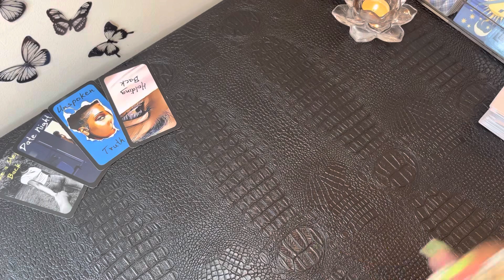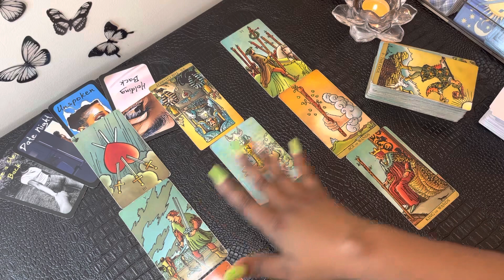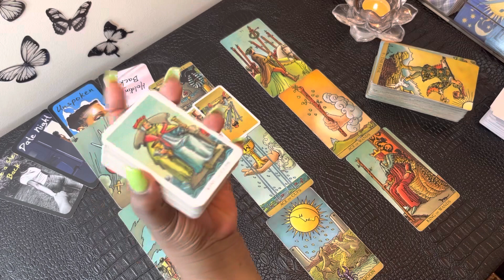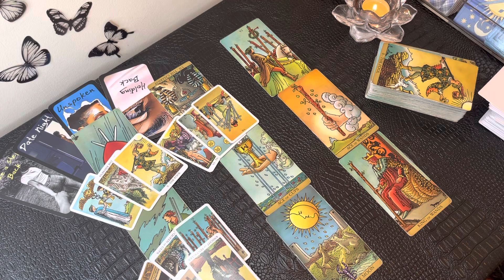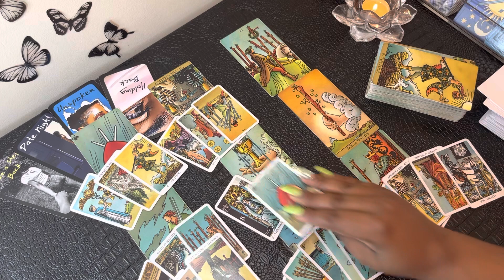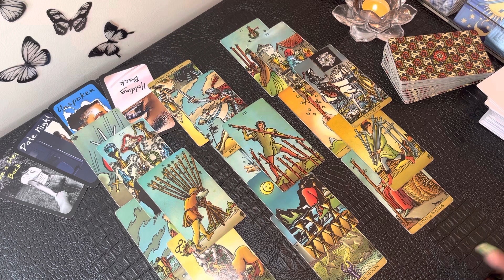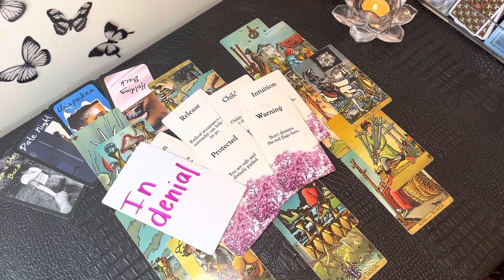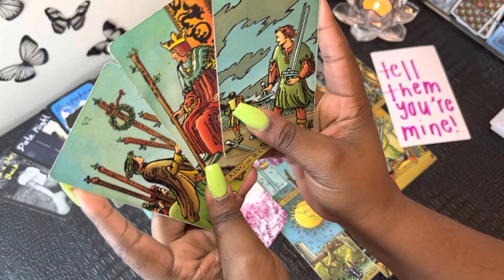SAGITTARIUS - This Person So Possessive Over U,Truth Is They Just Don’t Want U With Anyone Else!!❤️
My chart:

Aquarius ☀️
Libra 🌙
Gemini ⬆️
Aries Venus ❤️